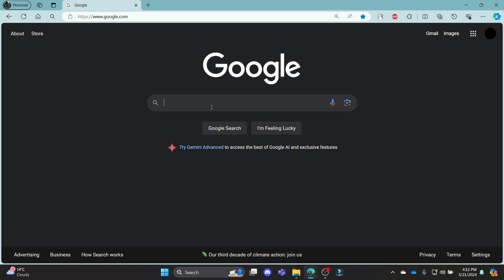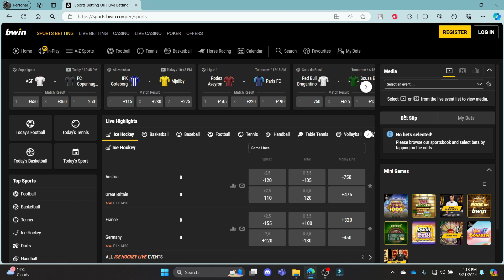How to Reset BWIN Password (2024)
Need to reset your BWIN password? This video will walk you through the process of resetting your BWIN account password. Follow these instructions to create a new password and regain access to your BWIN account.